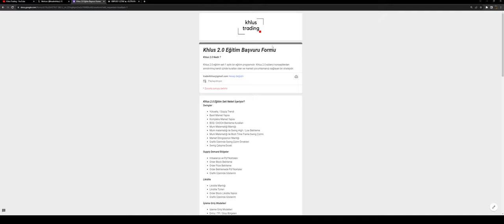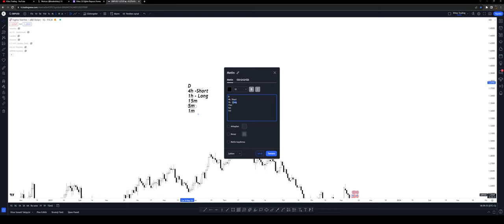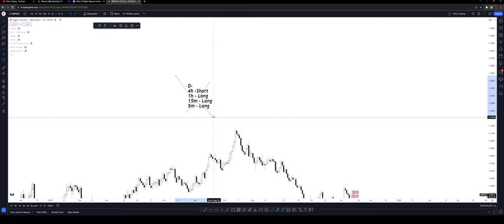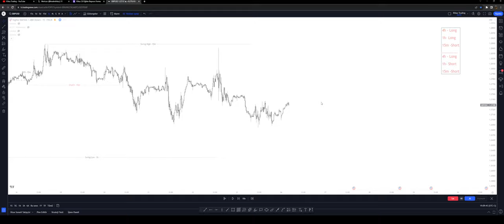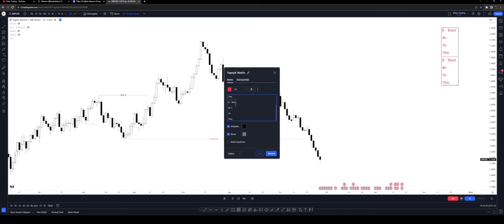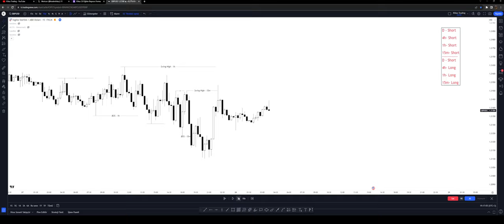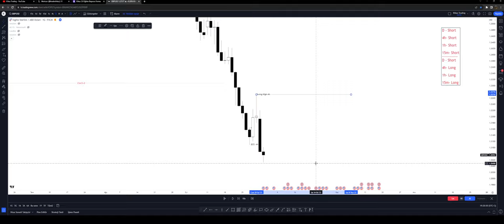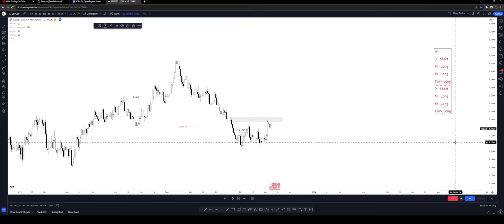Trend Yönü Aldığın İşlemler Neden Stop Oluyor? - MTF Analizin Önemi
Selam Dostlar.Bu videoda MTF analizi nasıl yaptığımı göstermeye çalıştım. İyi seyirler dilerim.